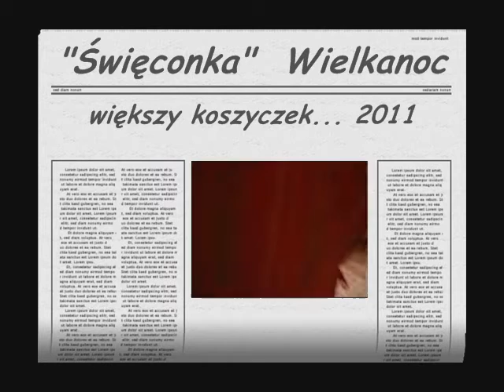Święconka Kolegiata.wmv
Tradycyjne Święcenie Wielkanocne.
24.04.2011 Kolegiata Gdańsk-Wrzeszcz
Anna, Czesław, "Biegun"
WIERNI